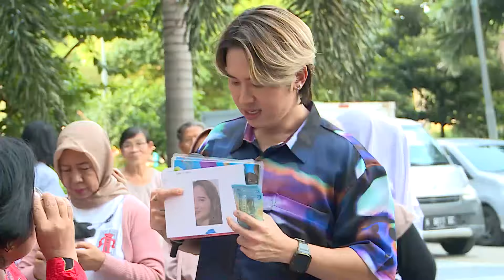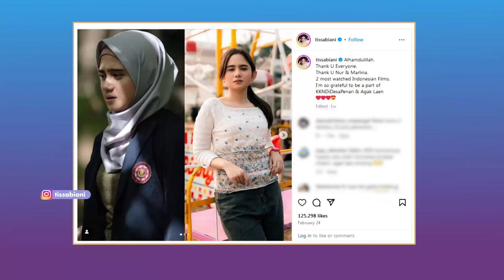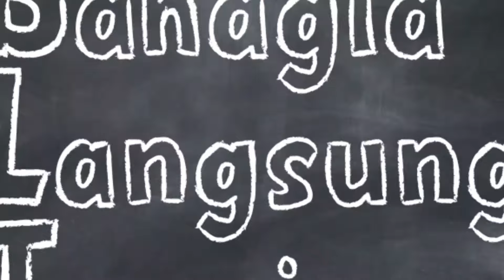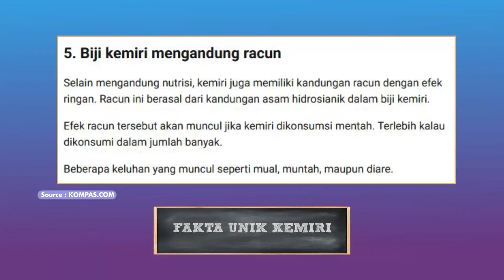Gak Cuma Jago Jawab, Ibu Ini Semangat Banget Jogetnya! - BAHAGIA LANGSUNG TUNAI